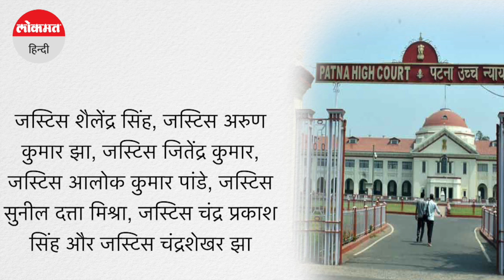Patna Highcourt के 7 जजों ने 'न्याय' के लिए खटखटाया SC का दरवाजा, मामला सुनकर चीफ जस्टिस भी हैरान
किसी भी मामले में इंसाफ के लिए लोग कोर्ट का दरवाजा खटखटाते हैं। लेकिन इस बार पटना हाईकोर्ट के सात जजों ने ही सुप्रीम कोर्ट का रूख किया है। इस मामले की सुनवाई के दौरान याचिकाकर्ताओं के बारे में जानकर चीफ जस्टिस भी हैरान हो गए। क्या है पूरा मामला चलिए आपको बताते हैं।